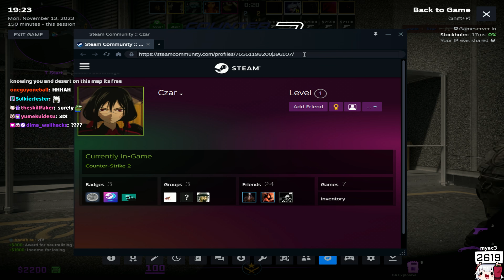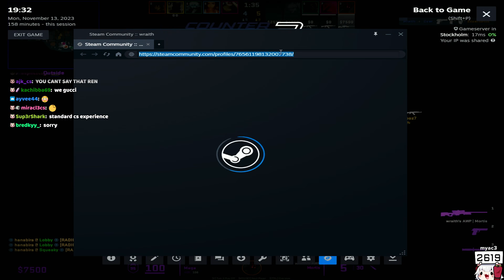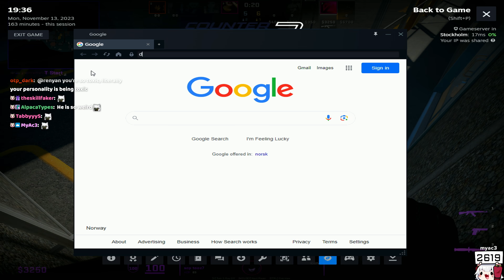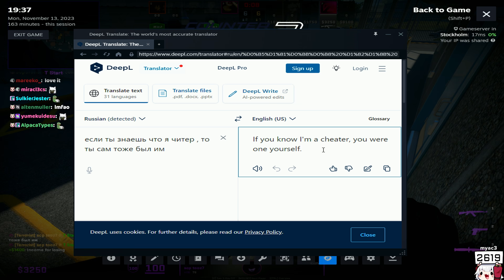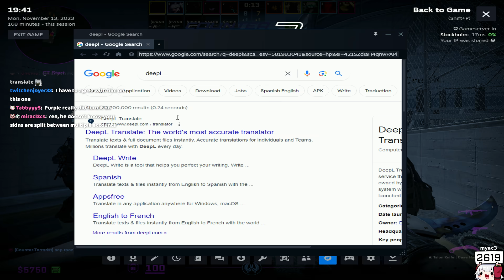REN IS CAUGHT IN A HACK VS HACK GAME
ren meets the same cheater for the third time in a row - hilarity ensues